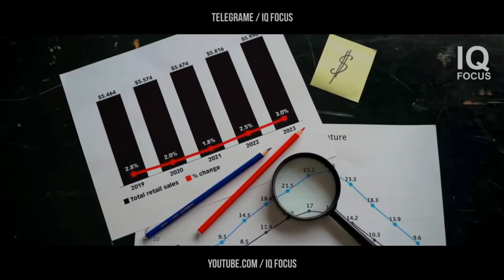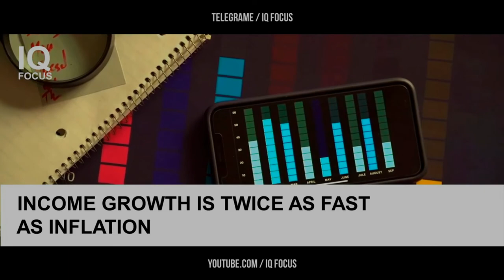Billionaire Igor Rybakov - HOW TO LIVE WITHOUT DEBTS? Is money on CREDIT EVIL?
Igor Rybakov - TIPS FROM A BILLIONAIRE!

- How to get out of debt?
- How to save and increase money?
- How not to lose your income?
- Why should I praise myself?
- How do I find the right environment?
- Fundamentals of financial literacy